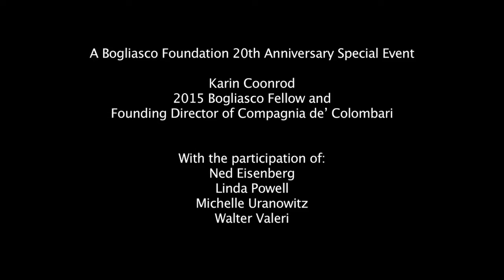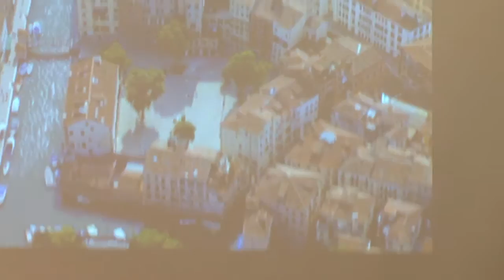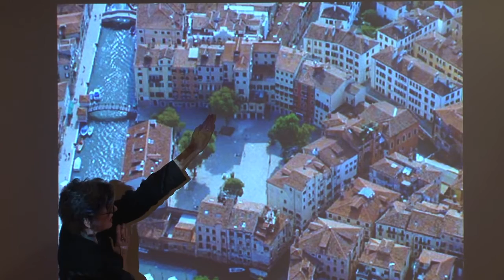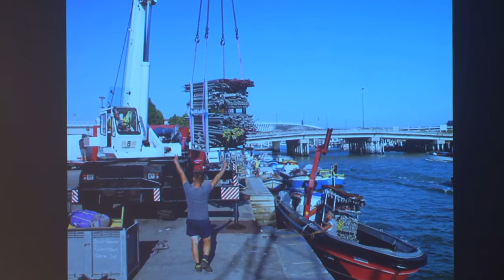Presentation of "The Merchant in Venice" at New York University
The Merchant IN Venice
The Staging of Shakespeare's Classic in the Jewish Ghetto

A Bogliasco Foundation 20th Anniversary Special Event

Karin Coonrod
2015 Bogliasco Fellow and
Founding Director of Compagnia de’ Colombari

With the participation of:
Ned Eisenberg
Linda Powell
Michelle Uranowitz
Walter Valeri